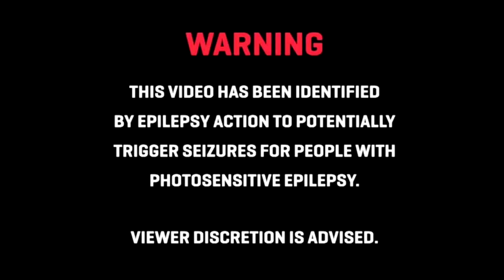RuckFiso x Matias - SKÁČ ft. Pridenyyy, Patrik Rivier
🎹 PRODUCED BY MATIAS
🛠 MIX AND MASTER BY MATIAS
🎤 VOCALS BY RUCKFISO, MATIAS, PRIDENYYY, PATRIK RIVIER

SKÁČ by RUCKFISO and MATIAS featuring PRIDENYYY and PATRIK RIVIER produced by MATIAS (c) AVANTGARDE 2020